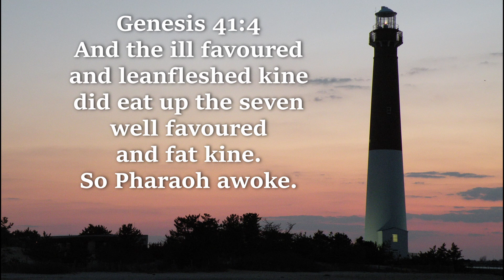Are Lean Times Coming? | Daily Devotion